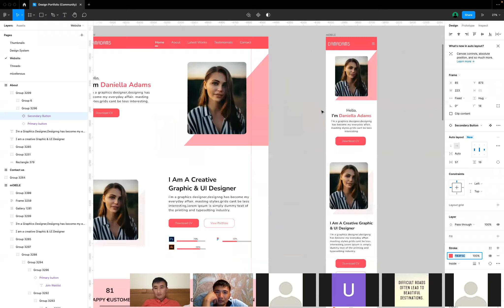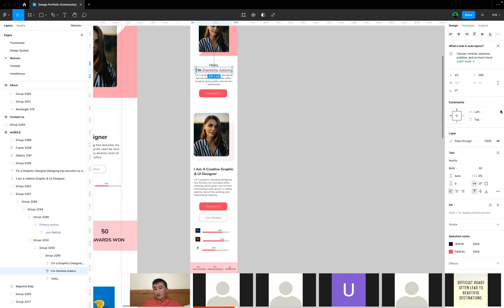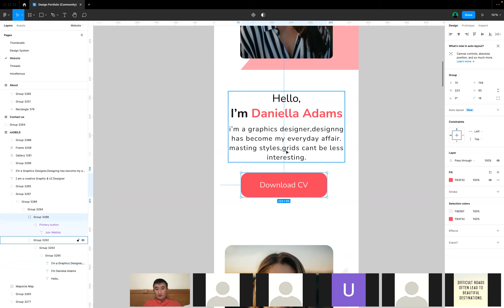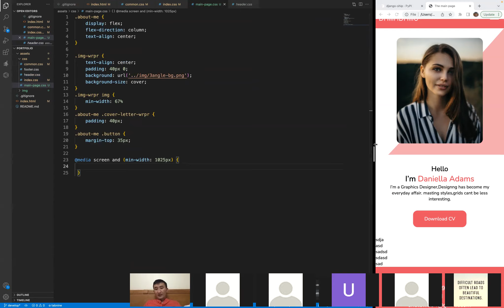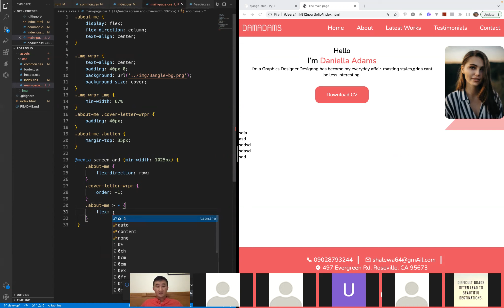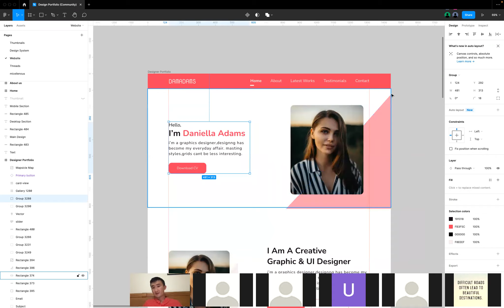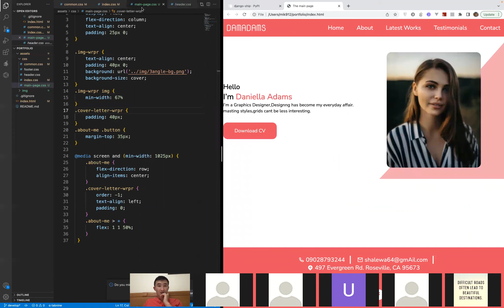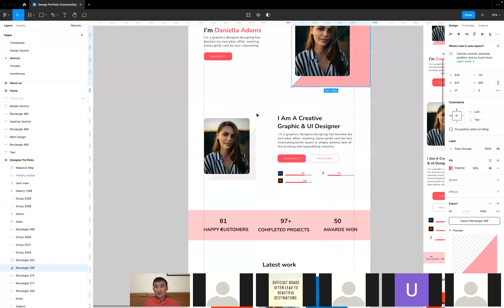CSS - реалдуу проект. 7 - бөлүк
Реалдуу проекти верстка кылууну улантабыз